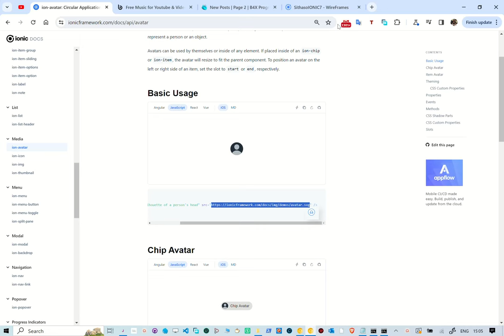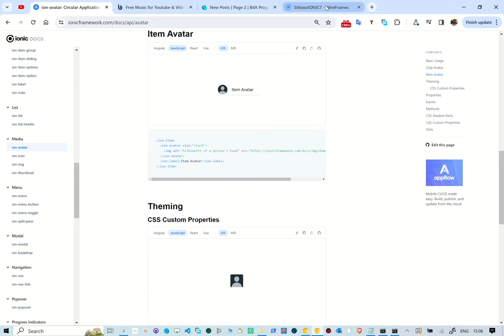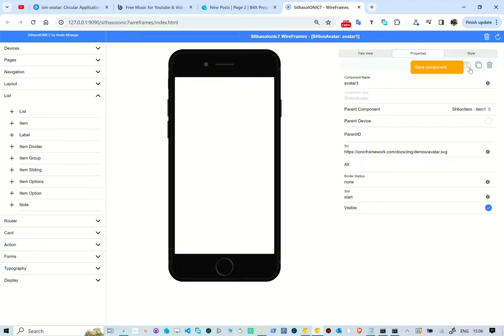Unboxing SithasoIONIC7 Wireframes - Avatars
In this reel we take a look at creating Ionic7 avatars. With this WebApp, one is able to choose the components to use and built the UI in real-time. This is using PocketBase as a back-end.